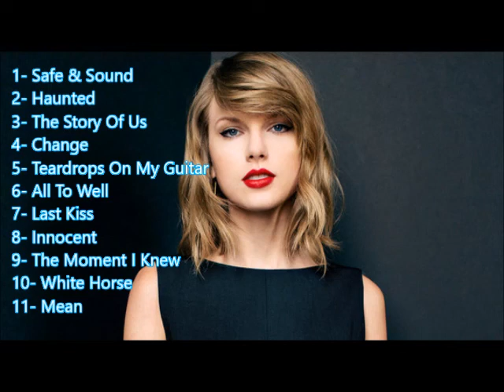Top 50 Taylor Swift Songs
Taylor Swift

1- Safe & Sound
2- Haunted
3- The Story Of Us
4- Change
5- Teardrops On My Guitar
6- All To Well
7- Last Kiss
8- Innocent
9- The Moment I Knew
10- White Horse
11- Mean
12- LoveStory
13-Long Live
14- Sparks Fly
15- Brought Up That
Way
16- Wonderland
17- Mine
18- Fifteen
19- Should´ve Said No
20- Tim McGraw
21- Breath
22- Picture To Burn
23- Back To December
24- You Belong With Me
25- New Romantics
26- Fearless
27- Envhanted
28-Ronan
29- I Know Places
30- The Best Day
31- Ours-
32- Our Song
33- Clean
34- Wildest Dreams
35- Sad Beautiful Tragic
36- I Wish You Would
37- Tell M Why
38- Bad Blood
39- All You Had To Do Was Stay
40- 22
41- Mary´s Song
42- Dear John
43- Speak Now
44- Better than Revenge
45-Begin Again
46- I´m only Me When I am With You
47- You´re Not Sorry
48- Tied Together With A Smile
49- I Knew You Were Trouble
50- A Place In This World